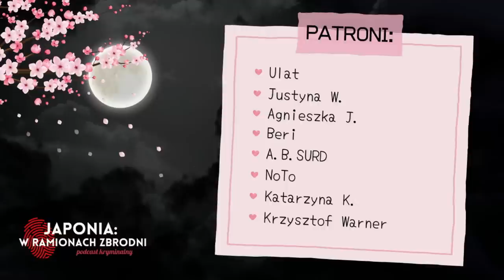"Nie byli osobami, których ktoś mógł nienawidzić" - #28 Tragedia rodziny Mitsunori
0:00 Wstęp
1:02 Tragedia rodziny Mitsunori
25:52 Od autorki podcastu
27:05 Kącik wiedzy o Japonii :)

Shinami